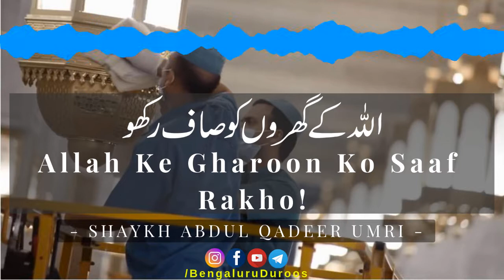Allah Ke Gharoon Ko Saaf Rakho | Shaykh Abdul Qadeer Umri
Topic: Allah Ke Gharoon Ko Saaf Rakho

This clip is taken from the lecture:
Paaki Safai Aadha Eemaan Hai